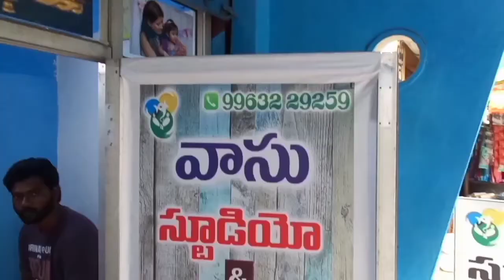Vasu studio bank street cell.9963229259 speacilist in photography and videography Attili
Photography and videography shops Attili